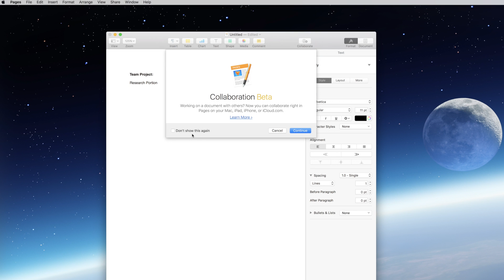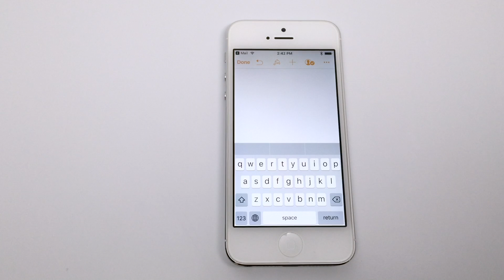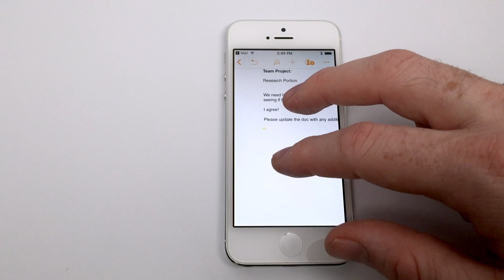How to Collaborate in Pages for MacOS Sierra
Here is a guide on how to use Collaboration in Pages with MacOS Sierra.